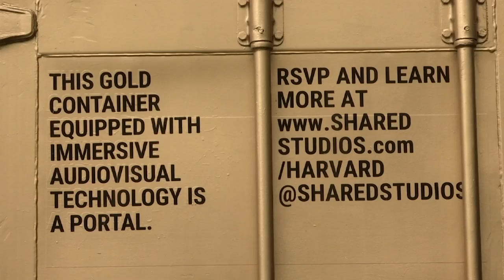Harvard Students Connect With Syrian Refugees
Students at Harvard used a “Portal” created by Shared Studios to communicate with Syrian refugees in Jordan. The immersive technology allows for real-time conversations, fostering human connection and understanding. (Nov. 16)